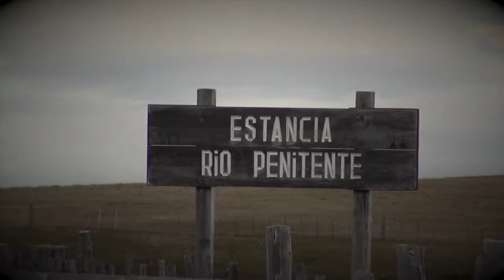Plan Municipal de Cultura en Laguna Blanca